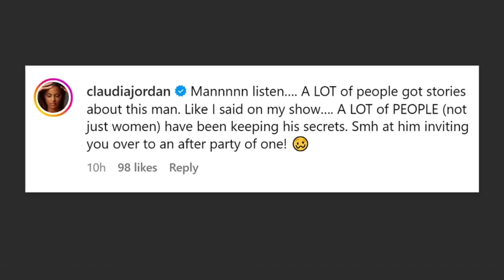Katt Williams Reveals How Diddy Tried To Seduce & Sleep With Him | 50 Million For One Night Stand